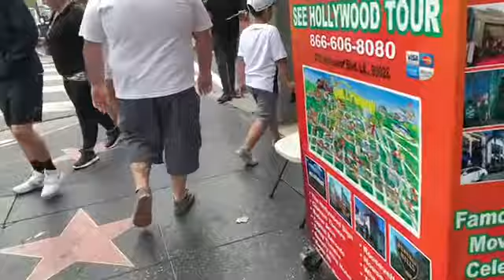Lần Đầu Tiên Đến Hollywood. Thật Tuyệt Vời